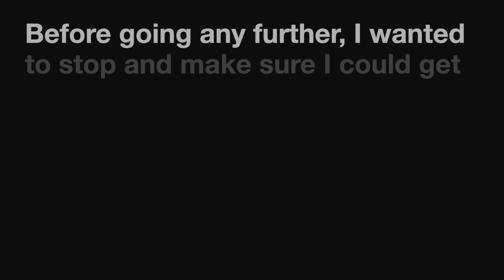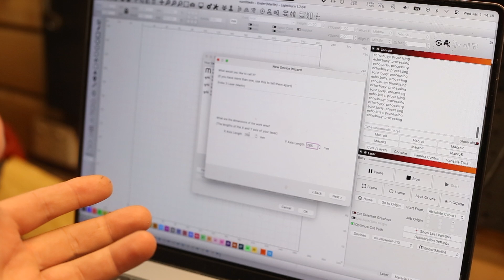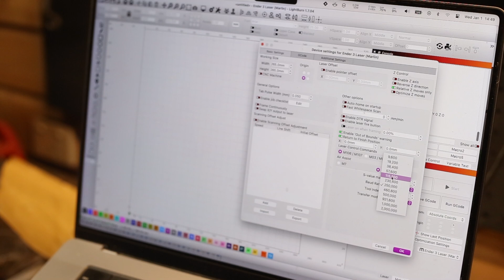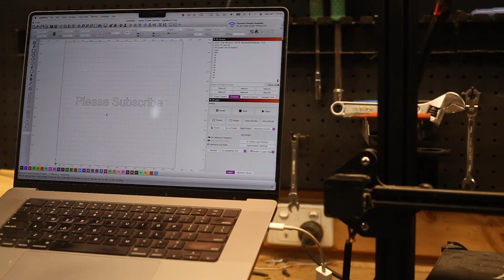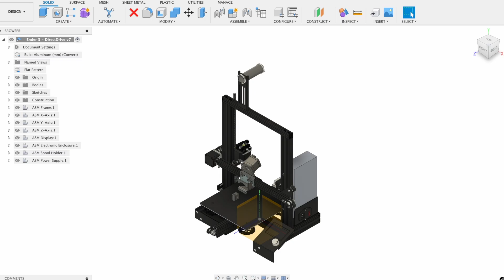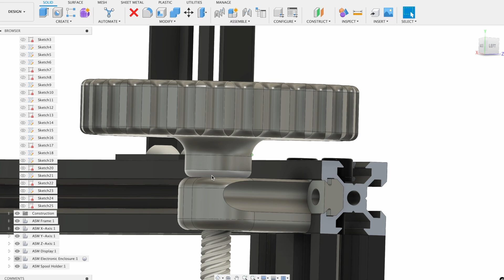Old 3D Printer to Laser Engraver Conversion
I added a 20w Diode laser module to my Ender 3 - not as an addon, but to replace the 3d printing functrion entirely and just use it for it's XY axis's and control board!

Laser Module